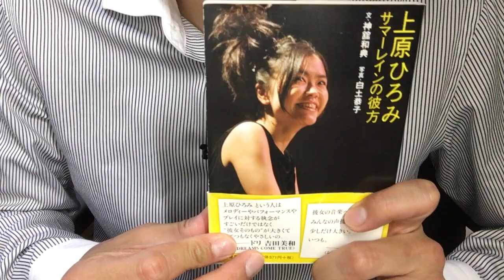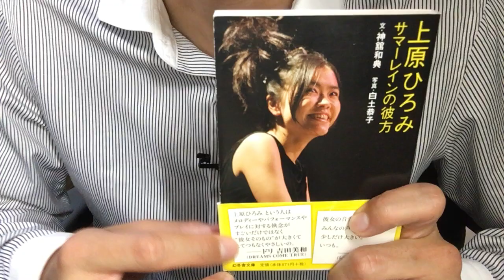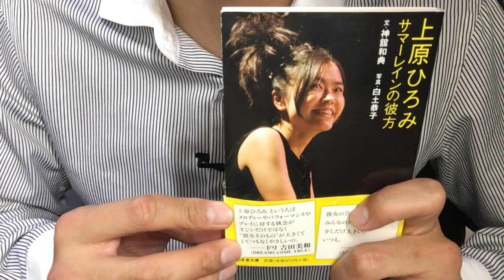#443【神舘和典/土井恭子】上原ひろみ サマーレインの彼方【毎日おすすめ本読書感想レビュー・紹介・Reading Book】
第443回です。上原ひろみさんの繊細かつ前向きで明るい”人となり”や人生観・アーティスト感が伝わってくる1冊です。